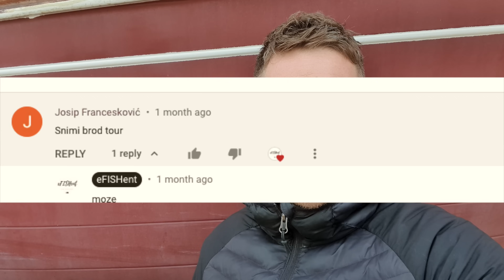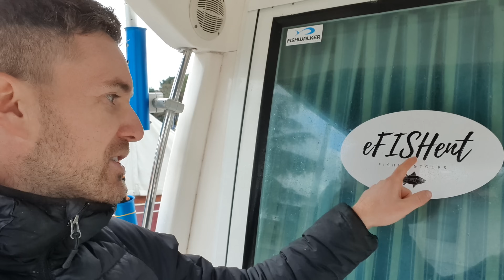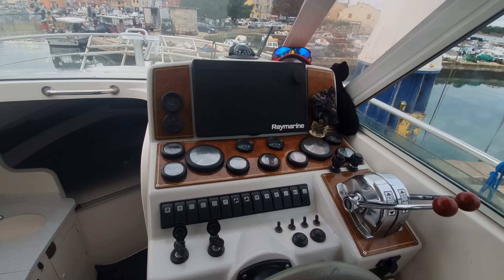Moj BROD: Faeton 840 Top Moraga 🎣🎣🛥🛥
Kratka tura po mojoj barci. Za informacije o minkoti ili novim sonderima javite se Lučanu u

faeton 840 top moraga
motori: 2x yanmar 160 ks
putna: 18 kt
potrošnja: 45 l/h
max brzina 25 kt

rogi ribarima i SVAKO DOBRO!